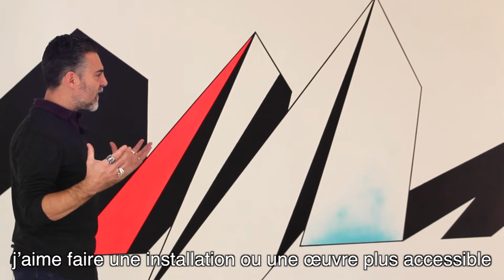Remi Rough Post @ Speerstra Gallery october 2016 Switzerland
Remi Rough "POST" new works on canvas & paper

Since his first gallery exhibition in 1989, Remi Rough has managed to make a name for himself as one of the most emblematic post-graffiti artists of his generation. The Post exhibtion in the historic Willem Speerstra Gallery demonstrates the symptomatic evolution of lettering towards abstraction, of which Remi Rough's work synthesises 20th century artistic research, enhanced by the graffiti experience. In the French language, perhpas coincidentally, one speaks of 'writing' and 'signature' to describe the formal identity of an artist. With or without lettering, an artist's work, at the end of the day, is developped as a language, geometry possessing an infinite vocabulary of its own.
Through various compositions on canvas and on wood, using both perspective and depth effects, in particular with layering techniques, Remi Rough leads us into a fourth dimension, whilst playing with the two dimensional medium. We find ourselves in a movement that is frozen or stopped. The spectator seems to be standing still between two levels within the same work. Whereas the wall murals engage our whole body with the speed of movement, the studio work sees us suspended in time and space. The dimensional relation is different, despite being solicited in a spatial position within the work. On paper, verticality predominates in a dialogue between lines, levels and colours. A dynamic balance emanates from this articulation of levitating forms, reminding us of the contemporary architecture of Zaha Hadid or Frank Gehry; the geometrical units and the chromatic surfaces recall Suprematism.The transparency of surfaces gives a floating lightness, but the choice of colours breaks away completely from this 20th century heritage and beomes the signature of Remi Rough. Some originate from the primary colour palette of the De Stijl movement, graded in tone by the transparency of surfaces, some are very bright - RGB. Pink, for instance, has been a signature colour for Remi Rough for a long time, in his painting palette and his framework, even in his recent installation during the second Street Art Biennial Festival of Moscow 'Atmosphere'.
The nineteen works of art making up the Post exhibition in 2016, exclusively produced for this event, narrate a new and significant episode of the artistic journey of Remi Rough : quite simply a meeting between two passions, art and graffiti.